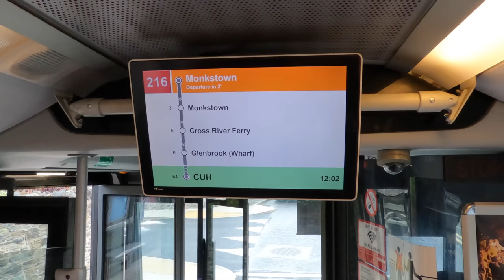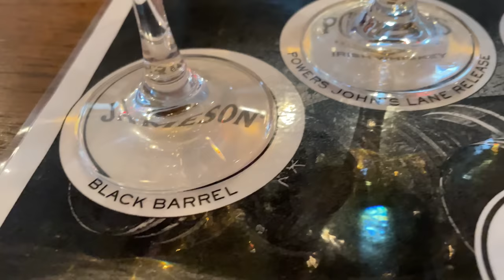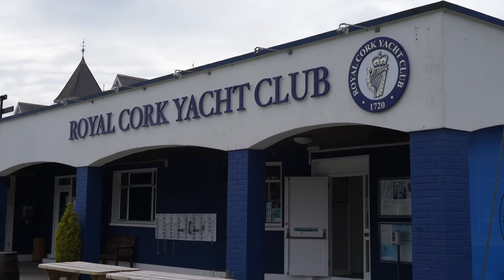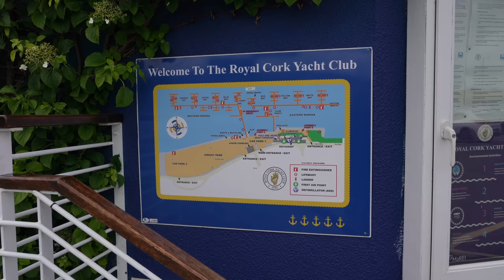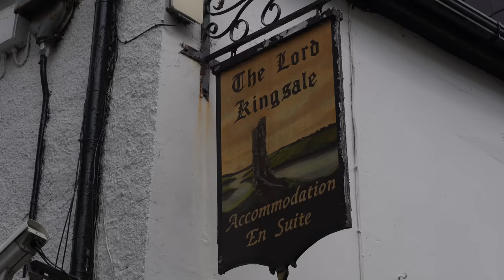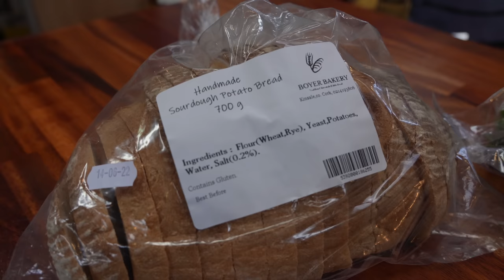Sail Life - Wind & whisky - welcome to Ireland🇮🇪⛵️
We get a great welcome in Ireland. Wind and whisky! Join us where we sail from Cork to Kinsale and visit not only the oldest yacht club in the world but also the Jameson distillery in Midleton